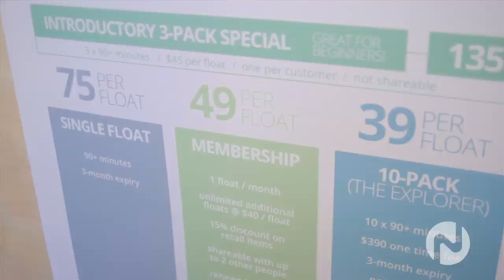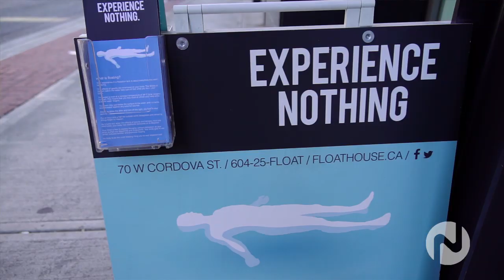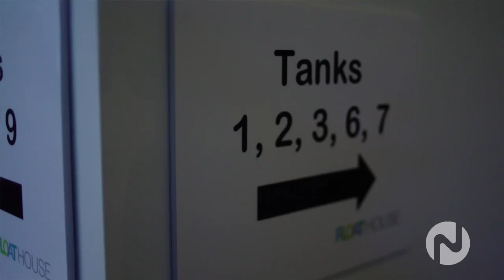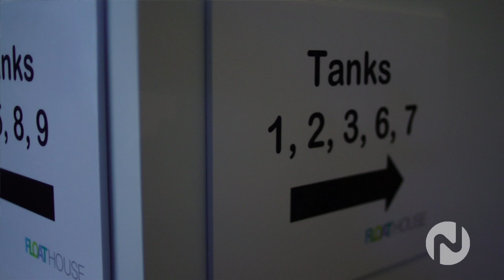Float House on Novus TV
NovusTV host Deidre Sirianni visits Vancouver's Float House interviewing founder Mike Zaremba and hearing the story of how Float House came to be. Float House offers Vancouverites an experience of floating experience inside a float tank.